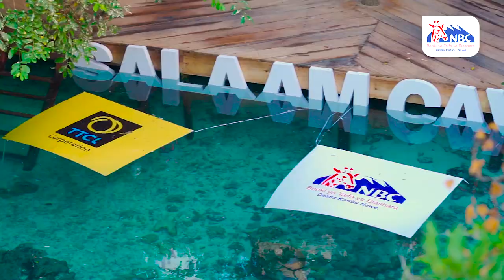NBC Tanzania | Tazama jinsi tulivyouamsha mji wa Kizimkazi kwenye Kizimkazi Festival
Siku kama ya leo jumamosi iliyopita Benki ya NBC kwa kushirikiana na TTCL tuliuamsha mji wa Kizimkazi, Zanzibar na wenyewe ukaitika.

Tazama jinsi ulivyofanyika uzinduzi wa Salaam Cave, Mashindano ya fainali za Samia youth cup na usiku wa burudani wa Bongo & Zenji fleva iliyofanyika Paje Kusini Unguja, Zanzibar.